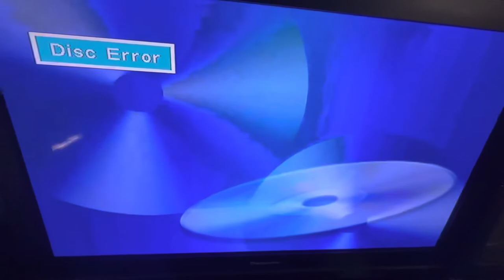What happens if you put gamecube game in a DvD Player?